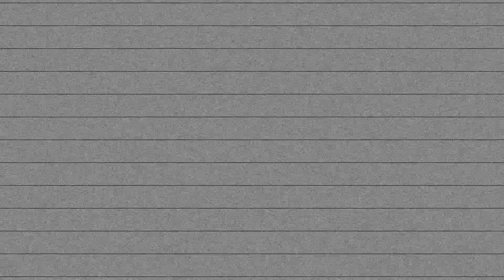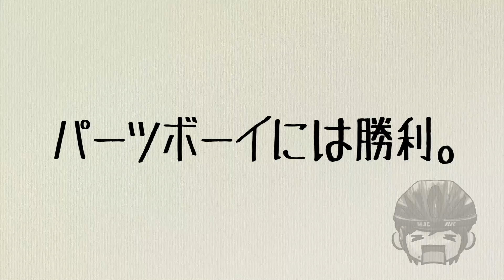剛脚vs貧脚！８分差ヒルクライム対決！走りの違いを徹底比較！凡人よこれが現実だ…【二ノ瀬峠hill climb】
山神ことじゅんパパさんと再び西の山、二ノ瀬峠で８分差のヒルクライムバトルをしました！今回は新しい機材をロードバイクに導入し勝負に挑む！果たしてリベンジなるのか！？
不定期ですが21時に配信します〜(´･ω･`)
趣味のロードバイク、キャンプ、アウトドアなど主に配信しています。飽きないようなエンタメを盛り込んだ編集を心がけています！
こちょムービーのTwitter
Kochoのホームページ
脚が攣りやすい僕が使用し始めた【メロスラン】思いのほか効く！
こちょムービー制作の使用機材

ロードバイクで会話を楽しむ！Docooler製 Bluetoothヘッドセット

ガーミン エッジ(Edge) 130 日本版 スピード ケイデンス セット GPS ブルートゥース

[パールイズミ] UVフェイスカバー FA-3 ブラック 日本 F (FREE サイズ)

[パールイズミ] サイクルジャージ 1500BL 1 ホワイト 日本 M-(日本サイズM相当)

ミノウラ(MINOURA) SBS-250 シートバッグスタビライザー ブラック

スパカズ ブラック/ホワイト スーパースティッキークッシュテープ プリントカラー バーテープ

LEZYNE(レザイン) 最高級の高性能 LED 自転車ライト Y11 SUPER DRIVE 1500XXL BLACK 【日本正規品 /2年間保証】 ブラック

Canon デジタルカメラ PowerShot G7 X MarkII 光学4.2倍ズーム 1.0型センサー PSG7X MarkII

【国内正規品】GoPro アクションカメラ HERO6 Black CHDHX-601-FW

Zhiyun Z1-Rider-M スマート3軸ジンバル ポータブル GoProスタビライザ ワイヤレス Rider-M Evolution用 GOPRO5カメラ

ソニー SONY ウエアラブルカメラ アクションカム ベーシックモデル(HDR-AS50)

[海外直送品]　　エクステンド　BCAA+シトルリン【マンゴーネクター】1231g　サイベーション社

Oture 自転車 サドルカバー 低反発クッション 革新的なテープクロス式 全くズレない 超肉厚

玄人志向 HDDスタンド USB3.0接続 PCレスで高速クローン/3種のイレース可能 KURO-DACHI/CLONE+ERASE/ESKP

ゲーミングヘッドセット PS4 ロジクール G433BK 高音質 有線 サラウンド 7.1ch PC Nintendo Switch Xbox One

愛車に使用しているケミカル類

こちょが着ているサイクルウェア

愛用のサイクル用品や自転車パーツ

こちょ動画に韓国語で翻訳してくれているkj Ajummaさんのチャンネル↓
韓国関連動画です！日本と韓国の架け橋になれるようなチャンネルを目指しています〜(*´ω`*)
甘茶の音楽工房
YouTubeオーディオライブラリー